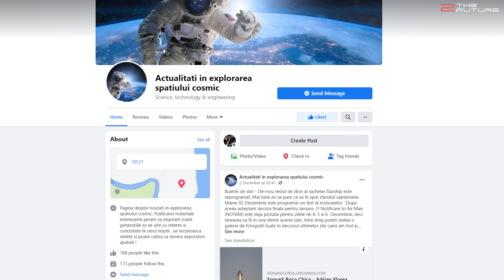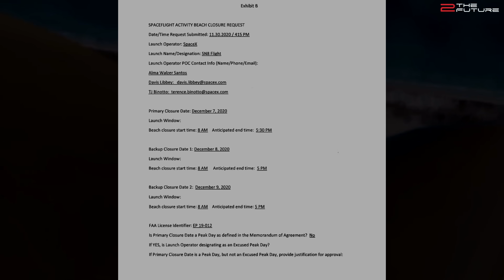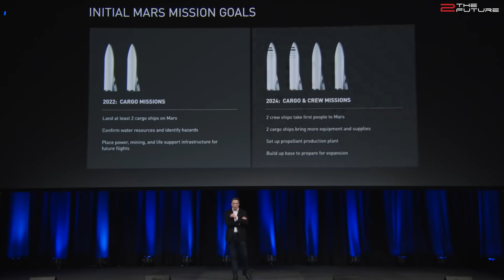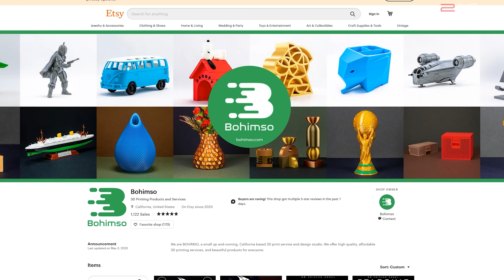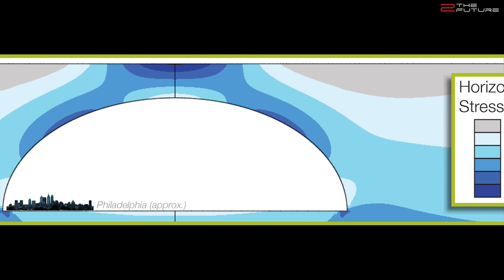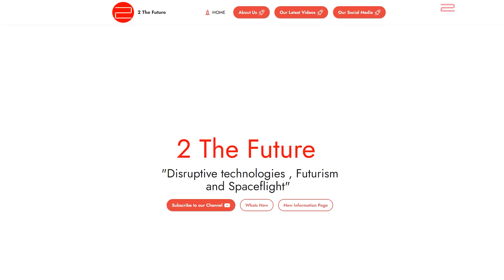Despite Starship SN8 Launch Delay, Elon Musk Stays Optimistic For 2026 Crewed Mars Mission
0:00 Intro: We have some new SpaceX Starship SN8 launch dates, news on Elon Musk Mars timeline and potential SpaceX Starship moon landing by 2024.
0:58 As for Starship Boca Chica update, SpaceX Starship SN8 flight test is reduced to 12,5 km and could take place either this weekend or next week.
2:15 Elon Musk remains optimistic for SpaceX Mars plan and the first crewed Mars mission in 2026 despite the delayed SpaceX Starship test flight.
5:12 Landing the lunar Starship on the moon would be the perfect test mission for the first SpaceX Mars mission.
6:45 China's Chang'e 5 lunar sample return mission successfully collected some moon rock samples from the lunar surface.
8:54 Advanced robotic rovers can help us explore the gigantic lava tubes on the moon and on Mars before we build our first moon base or Mars colony.